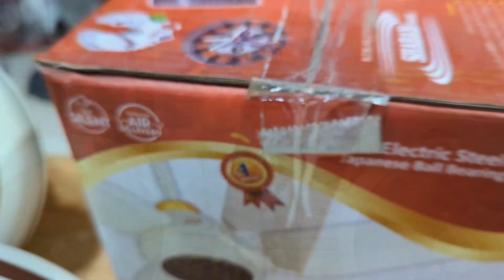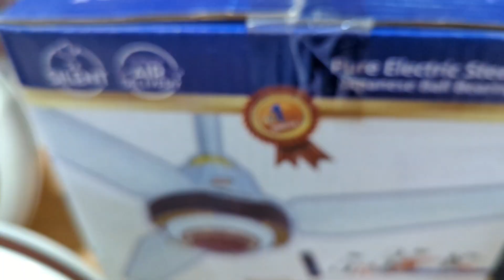30 watt Fan Price in Pakistan | Wholesale Electronic Market | AC/DC Fan | Cheap price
In This Video we visited Nadeem electronics Located in Karachi where all kind of electronics are available on very reasonable price.
All Details are mentioned in video.

Nadeem Electronics.
Abdullah Electronic Market,
Address : Shop no 127 Near Metro cenima
Bilal Masjid Road Orangi Town Karachi

For Contact
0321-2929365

ندیم الیکٹرونکس
عبداللہ الیکٹرونکس مارکیٹ دوکان نمبر 124سیکٹر E/6 بلال مسجد روڈ نزد میٹرو سینما اورنگی ٹاؤن کراچی 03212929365

Commercial Ads
Collaboration
& PR Packages